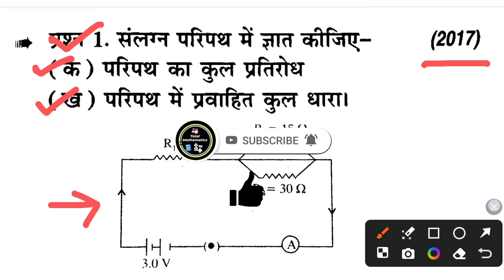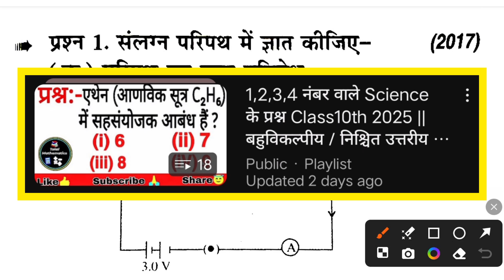संलग्न परिपथ में ज्ञात कीजिए :- (क) परिपथ का कुल प्रतिरोध (ख) परिपथ में प्रवाहित कुल धारा।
संलग्न परिपथ में ज्ञात कीजिए :- (क) परिपथ का कुल प्रतिरोध (ख) परिपथ में प्रवाहित कुल धारा। @total_mathematics

दिए गए परिपथ में ज्ञात कीजिए
परिपथ का तुल्य प्रतिरोध ज्ञात करना
निम्न परिपथ में a और b. के बीच तुल्य प्रतिरोध ज्ञात कीजिए | कक्षा 10 भौतिक विज्ञान
दिए गए चित्र में ज्ञात कीजिए 1) तुल्य प्रतिरोध 2) परिपथ में धारा 3) 3 ओम प्रतिरोध वाले चालक में विभव
श्रेणी क्रम संयोजन पर आधारित आंकिक प्रश्न
समांतर क्रम संयोजन पर आधारित आंकिक प्रश्न
कक्षा 10 विज्ञान चैप्टर 12 विद्युत धारा आंकिक प्रश्न
आंकिक प्रश्न कक्षा 10 विज्ञान चैप्टर 12 विद्युत धारा
परिपथ में प्रवाहित कुल विद्युत धारा ज्ञात कीजिए
परिपथ का कुल प्रतिरोध ज्ञात कीजिए
दिए गए परिपथ में प्रतिरोध कैसे ज्ञात करें
किसी भी दिए गए परिपथ में विभांतर धारा प्रतिरोध
विधुत परिपथ में धारा कैसे ज्ञात करे।
घरेलू परिपथ में प्रतिरोध किस क्रम में जुड़े रहते हैं
विद्युत प्रतिरोध तथा धारा निकलना
विद्युत प्रतिरोध तथा धारा का मान ज्ञात करना
समांतर क्रम में तुल्य धारिता ज्ञात करना
most important question of physics class 10
class 10 science most important questions
most important topics in physics class 10
10th class physics guess paper 2025
10th physics most important questions 2025
physics most important questions 2025
physics important questions 10th class 2025
most important questions class 10 physics
sslc maths important questions
electricity class 10 full chapter
electricity important questions class 10
electricity class 10 full chapter in hindi
class 10 vigyan chapter 12 important questions
class 10th science chapter 12 important questions in hindi
class 10 science chapter 12 important questions in hindi